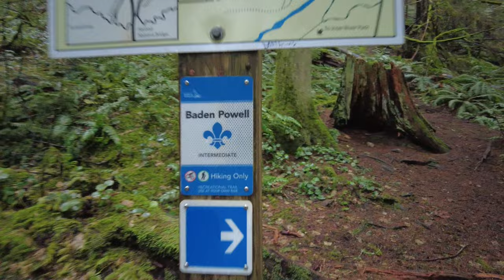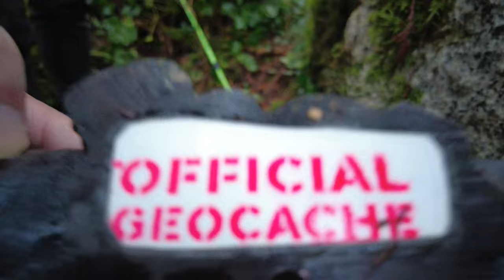How do we get to the geocache ? Cross a suspension bridge and...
When you have to cross a suspension bridge and wade a creek to get to the geocache you KNOW it'll be a big adventure - geocaching is our tour guide as we show you amazing places to explore! Click "SHOW MORE" to see all the details!

Thanks mostly of course to our Patron Family without whom we wouldn't be able to produce this content.

📖Chapters:
0:00 How Will We Find the Geocache?
1:23 Lynn Canyon Suspension Bridge
2:12 Fun Cache Finds with Friends
2:45 The Weather Changes
3:20 How Did it Get Way Back There?
3:58 Doin' It Hobbit Style
4:52 Searching for the Geocache
5:37 And Back Up